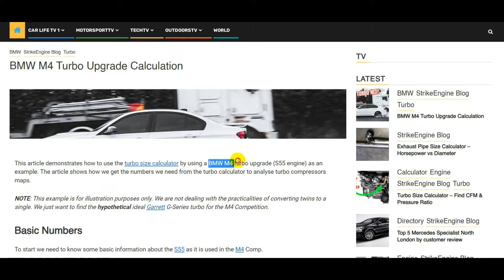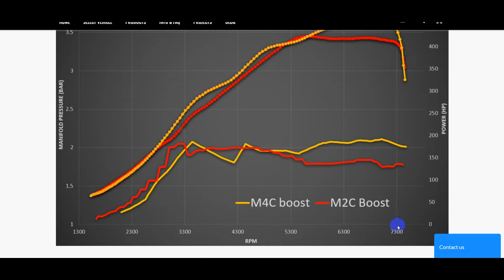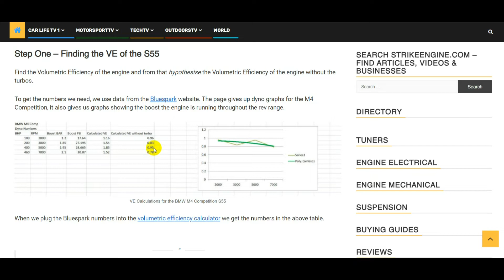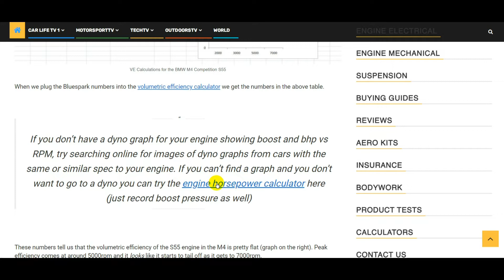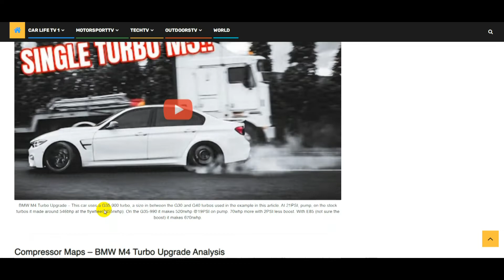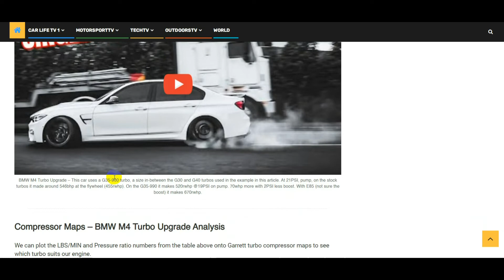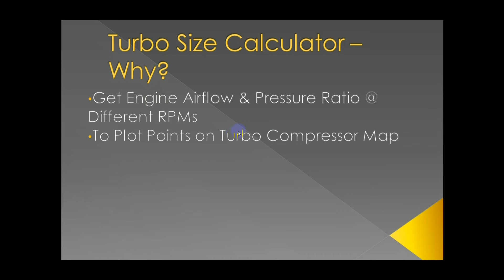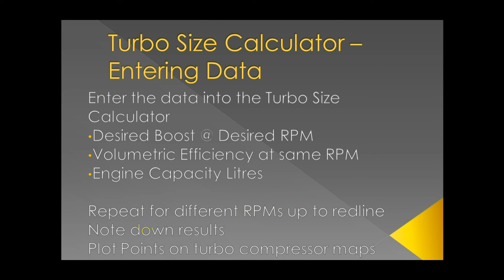Turbo Size Calculator - How It Works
**The turbo size calculator and the other calculators on StrikeEngine.com should be used as a guide only. They are not a replacement for professional advice and independent research**

0:00 Welcome
0:16 Why use it?
0:54 Finding volumetric efficiency
2:58 Small stock turbos
3:52 If you don't have a dynograph
4:07 Turbo size calculator. Entering data.
5:00 Plotting data onto compressor maps
6:20 Surge line
6:33 Analysing M4 results
7:25 M3 video
8:06 Recap
8:34 Powerpoint sum up
10:30 Questions & comments. Thank you for subscribing.